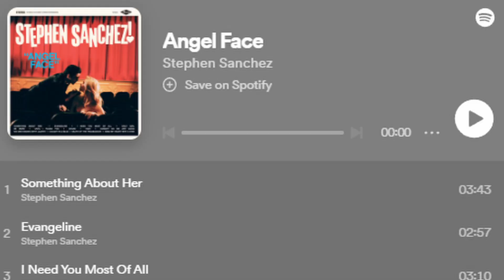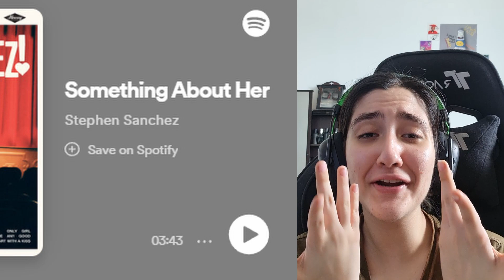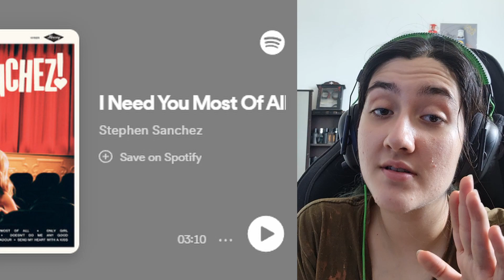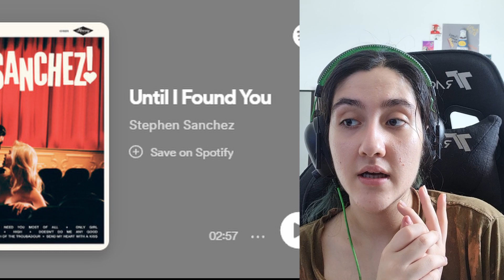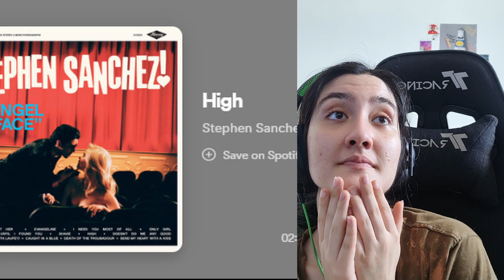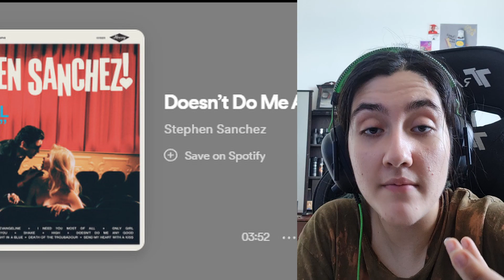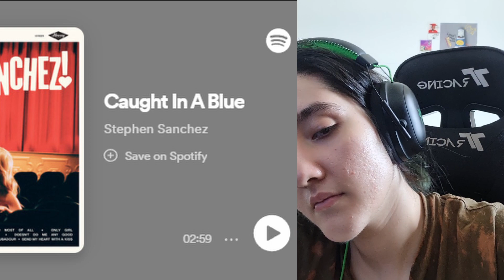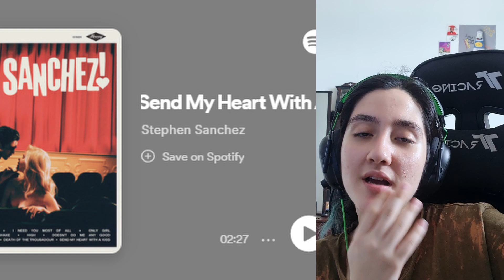Angel Girl Album review | React | Thoughts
Here is Angel Face by Stephan Sanchez
My thoughts and reactions
well, more like fan girling